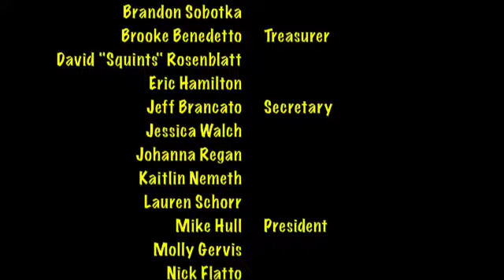Lost in the Wilderness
Jeff Brancato, of Muhlenberg's Broadway Based A Capella group, Noteworthy, performs Lost in the Wilderness, from Children of Eden